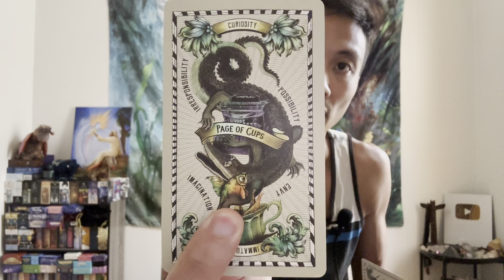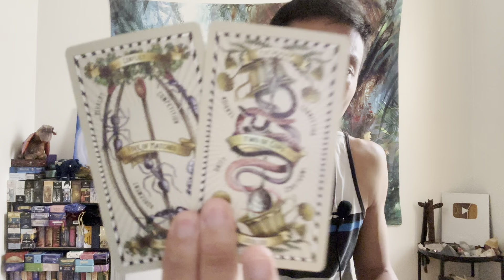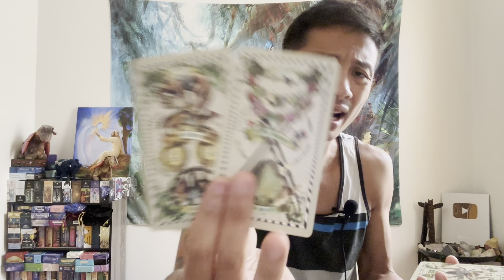Cancer ♋️ - Wow Cancer! This Is Amazing!!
This is a general reading, "How Is Your Spiritual Journey Going?" for Cancer for June 2023. We are going to take a look at how you spiritual journey is going and then we will see what else you need to know and work on.

Decks used in this reading:
The 5-cent Tarot 2nd Edition